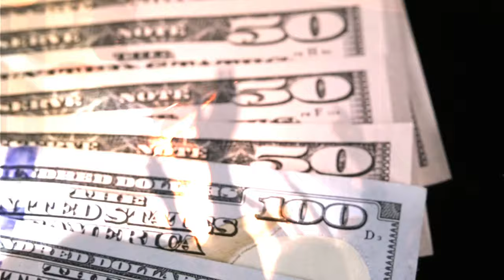Music- My Kitty Wants a New Internet 4K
Song made on Udio under the name - RHQ-ACME
Udio Title - My Kitty Wants a New Internet
Video created with Flexclip
Mixing by LandR
video and Music composed by Phillip Tufi May 19, 2024

Male vocalist, Hip hop, Pop rap, Melodic, Trap, Electropop, Boastful, Ethereal, 2010s

Lyrics
Purrin' in the glow of her LED light
A hashtag huntress in the meme-forest, tight
Got a Geek Squad of her own, no strings, no kite
Uploading dreams, streaming that prime feline life
She's scratchin' up the feeds, viral dynamite
Hashtag purrfect, she trends all night
Keyboard kingdom, she's the royal type
Catnip e-commerce, she's swiping swipe
808s purring, heartbeats on the hype
Throne made of code, that's where she'll spend her nights
Bandwidth dreams for the feline eye
My Kitty click-clacks, web so wide
Leaping memes like a digital tide
Cyber whiskers twitchin' to the beat inside
Wi-Fi thrones, she reign so high
Surfin' streams where the fish emojis glide
Zeroes, ones, with the purrs they collide
A tabby techie queen, code on her mind
Mouse ain't real, but the cursor flies
Virals her kingdom, she the feline scribe
My Kitty wants a new internet, it's a set
Paws on the keys, it's the bet she won't forget
Tech-savvy tabby, with dreams of Wi-Fi nets
Loader spin round, in her digital minuet
Clickin' and scrollin', her empire's vast
Memes are her minions, in the screen's bright contrast
Tail flicks at pop-ups, each a trivial jest
Monarch of modems, in her cyber crest
Laptop, her fortress, fiber-optic flights
My Kitty's kingdom, in the neon lights